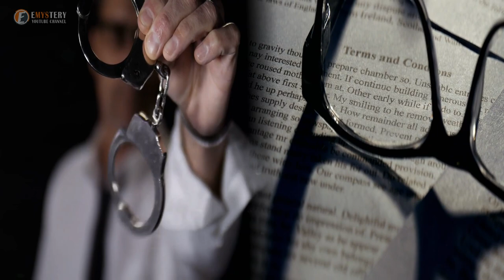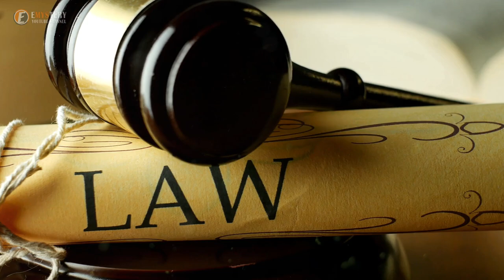When Chinese Police Noticed This Shipping Crate, the Cargo Inside Was Truly Shocking